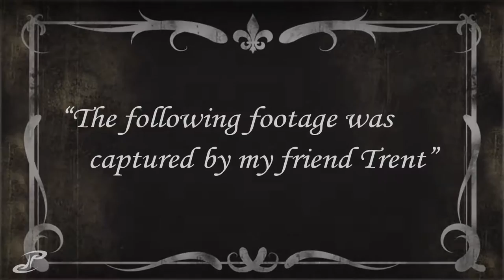VLOG 170 - starting with mimosas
a sunday funday that starts with mimosas are the best kind. finally got done and grabbed a fish for each of my roomamates.